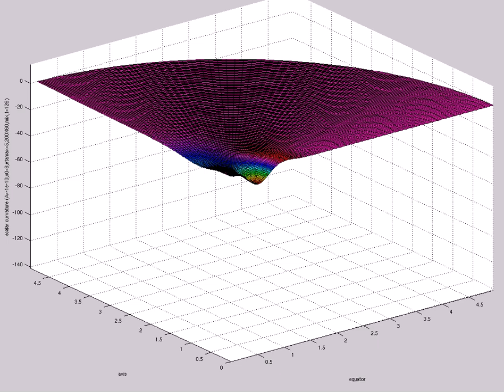scalar curvature (A=-1e-10,s0=8,etamax=5,200X60,mix,t=126)